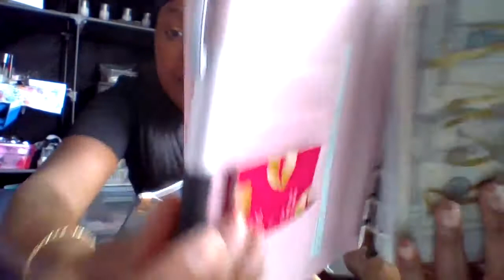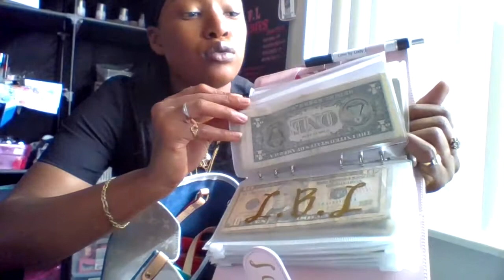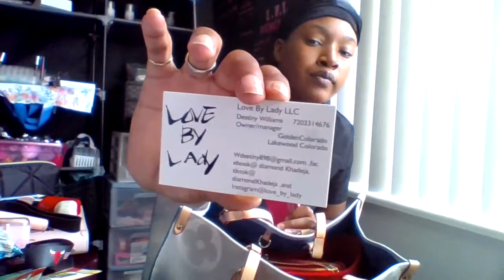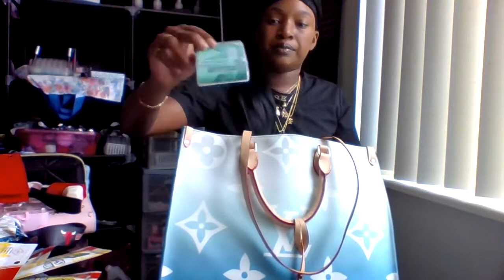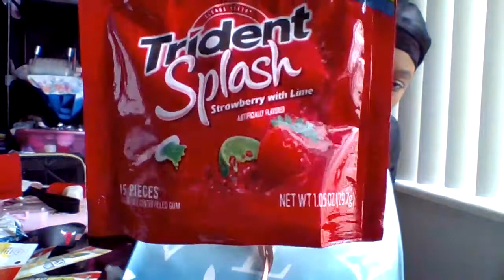whats in my louis vuitton Rep purse 2021 / smoke session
also all love by lady products are available at LoveByLady.com